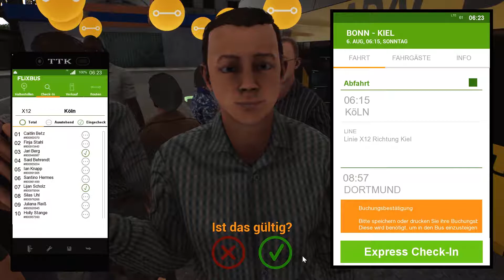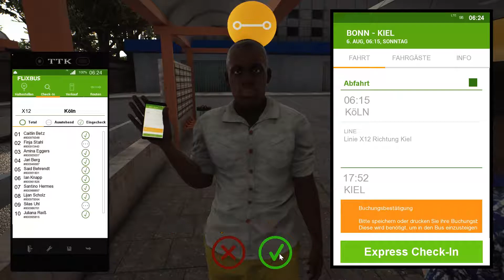Fernbus Simulator ►E156 Wenn der Postkutscher kommt...!◀ [Gameplay/German]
►Selbst spielen
Im Fernbus Simulator übernehmen wir die Rolle eines Busfahrers, der die Fernverkehrsstrecken fährt. Unser Ziel ist es die Fahrgäste möglichst pünktlich, glücklich und unversehrt an ihr Ziel zu bringen.